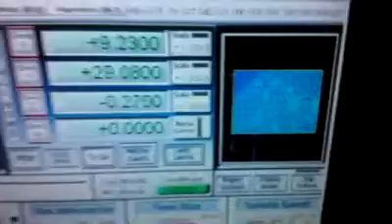My first lithophane (finishing) by Junkyard CNC 2.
lithophane, cnc junkyardcnc miiling mach3 carving engrav hobby